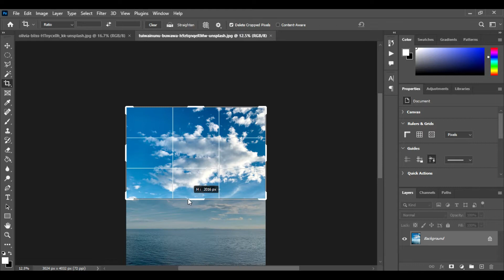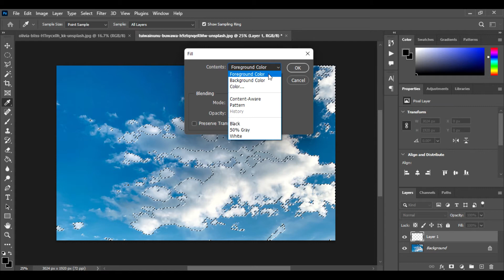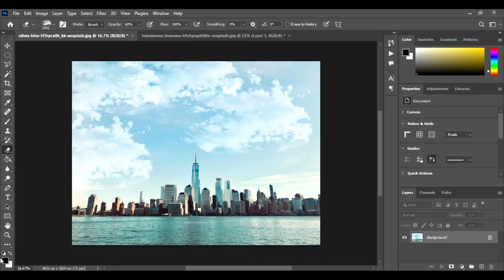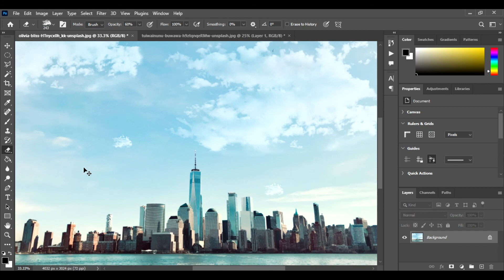How To Make Cloud Brush in photoshop - Photoshop Tutorials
In this Photoshop tutorial, you'll learn how to create your own cloud brush for digital painting and photo editing. With just a few simple steps, you'll be able to create a brush that will add realistic and unique cloud formations to your images. This tutorial is perfect for beginners who are just starting to explore the many possibilities of Photoshop's brush tools. Whether you're a digital artist or a photographer, this cloud brush will be a valuable addition to your collection of Photoshop resources.